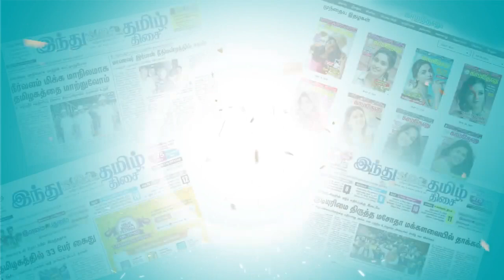பட்ஜெட்டில் பார்க்கற மாதிரி எதுவும் இல்லை.. வெறும் குப்பை தான் இருக்கு! | டி.ஆர். பி.ராஜா